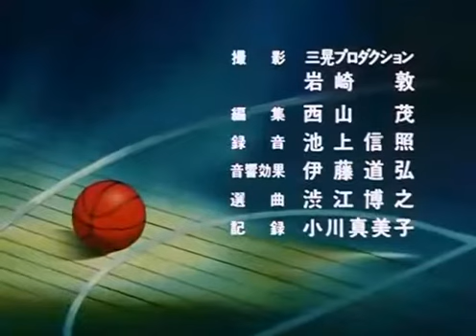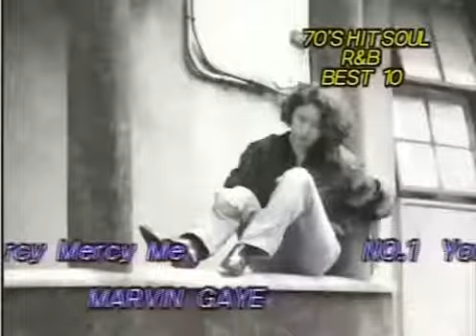灌篮高手好想大声叫喜欢你完整版